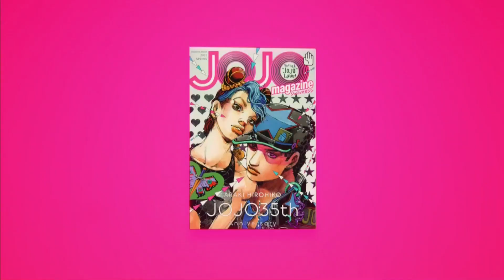JOJO magazine Commercial (Takahiro Sakurai) [English Subtitles]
JOJO magazine releases on March 19, 2022.